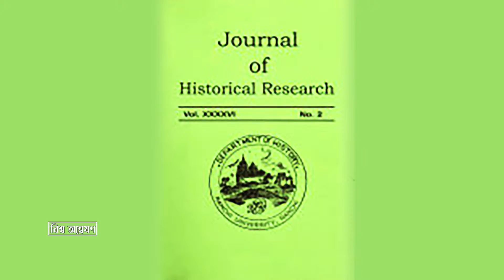সম্রাট শাহজাহান কি সত্যিই তাজমহলের স্থপতি ও শ্রমিকদের আংগুল কেটে ফেলেছিলেন । Taj mahal myth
সম্রাট শাহজাহান কি সত্যিই তাজমহলের স্থপতি ও শ্রমিকদের আংগুল কেটে ফেলেছিলেন  । Taj mahal myth। । তাজমহলের ইতিহাস । কি আছে তাজমহলে । Taj mahal । inside of tazmohol ।

কন্ঠ মাহমুদুল হক সুজন, ভিডিও এডিটিং ওসমান, স্ক্রিপ্ট জাহিদুল ইসলাম ।